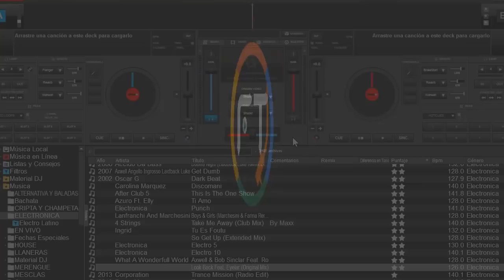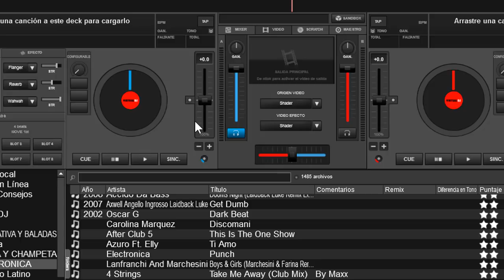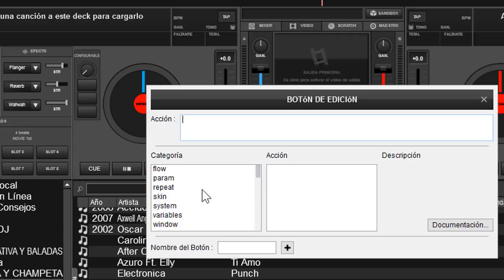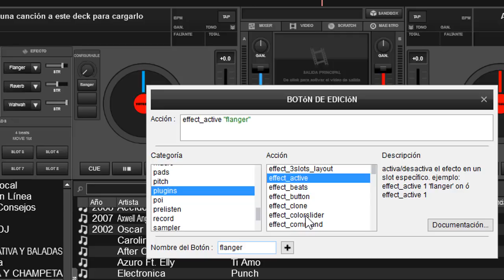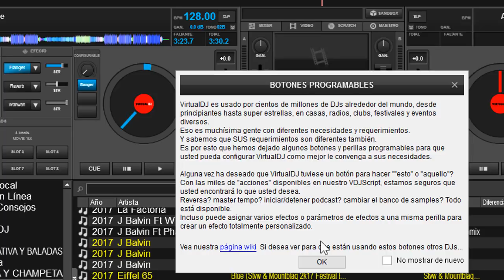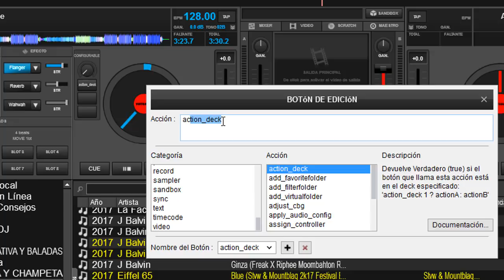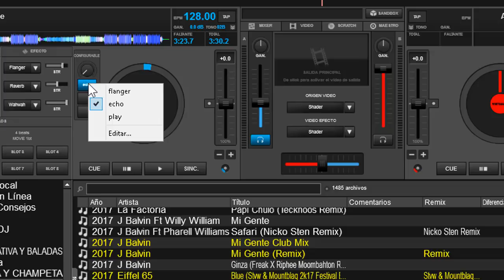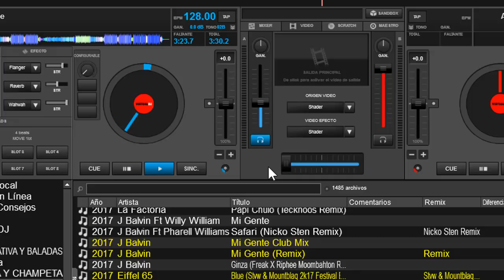botones programables de virtual dj 8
Como usar los botones programables de virtual dj 8